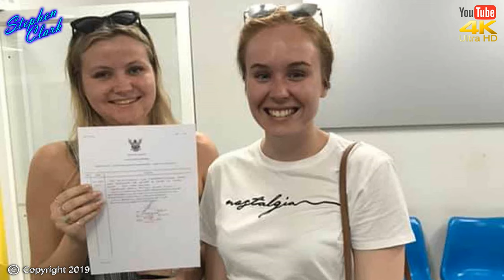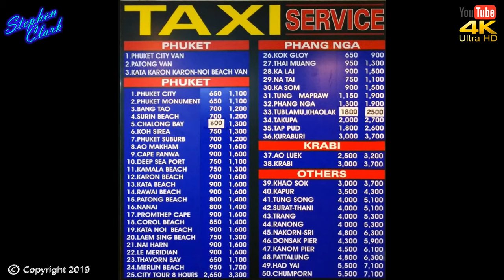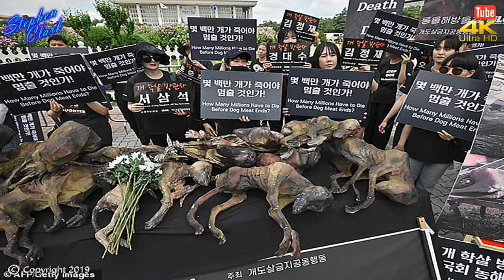Thailand News Reviews and More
A light-hearted look at the latest news from Thailand

1. Hot Dogs In South Korea look at a protest where Kim Basinger was involved for dogs and against strong views on both sides…
2. PM of Thailand Tells Phuket people to stop ripping off the tourists…
3. The new Tourist minister and his new promises’…
4. And the TM30 Dance